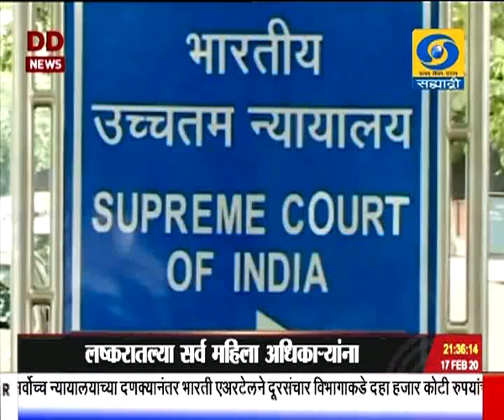साडेनऊच्या बातम्या, दूरदर्शन सह्याद्री वाहिनी..(१७ फेब्रुवारी २०२०)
ठळक बातम्या. जागतिक जैवविविधतेत भारताचं आठ टक्के योगदान असून, यातल्या स्थलांतरित प्रजातींचं संरक्षण करणं ही भारतीय संस्कृती आहे - कॉप १३ या आंतरराष्ट्रीय परिषदेत पंतप्रधान नरेंद्र मोदी यांचं प्रतिपादन

मध्य आशियातल्या स्थलांतरित प्रजातींच्या संरक्षणासाठी भारतानं केली राष्ट्रीय कृती योजना तयार - पंतप्रधान नरेंद्र मोदी

लष्करातल्या सर्व महिला अधिकाऱ्यांना तीन महिन्यांच्या आत कायमस्वरुपी नियुक्ती देण्याचे सर्वोच्च न्यायालयाचे निर्देश

सुलभीकृत करप्रणाली येत्या एक एप्रिलपासून देशभरात लागू होणार - जन जन का बजट या कार्यक्रमात वित्तमंत्री निर्मला सीतारामन यांची माहिती

काश्मीर हा भारताचा अविभाज्य अंग असून, या प्रकरणी तिसऱ्या मध्यस्थांनी गरज नसल्याचं परराष्ट्र व्यवहार मंत्रालयानं केलं स्पष्ट

कोरोना विषाणूंचा संसर्ग होऊन कोविड - १९ या रोगानं चीनमध्ये आतापर्यंत १ हजार ७७० जणांचा मृत्यू, तर बाधा झाल्याची संख्या पोहोचली ७० हजारांवर

अमेरिकेतल्या केर्न्स चषक बुध्दिबळ स्पर्धेत भारताच्या कोनेरु हम्पीनं पटकावलं अजिंक्यपद...